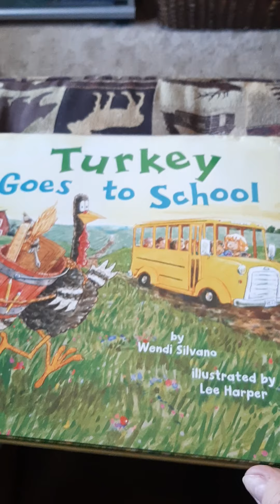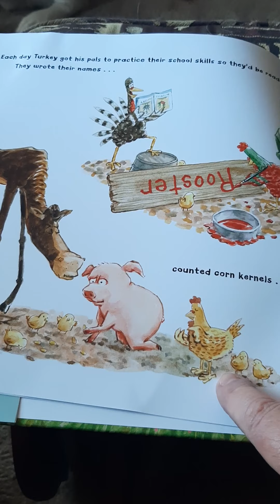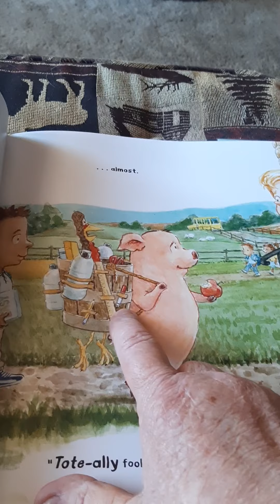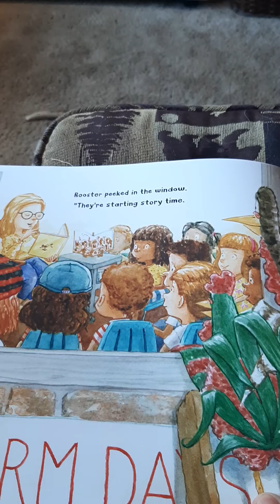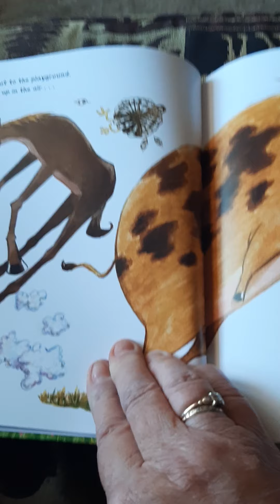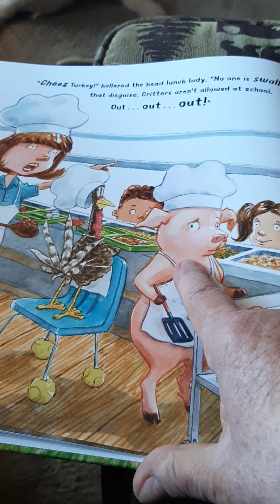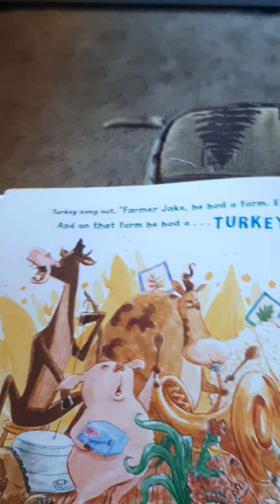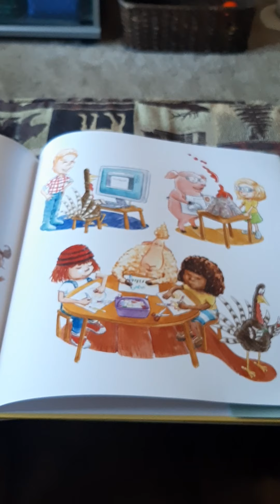Turkey Goes to School